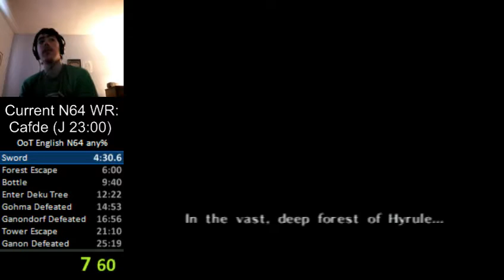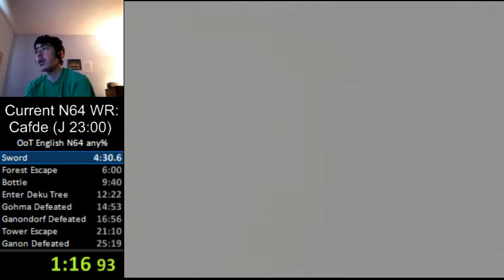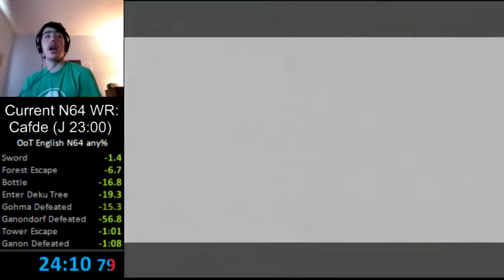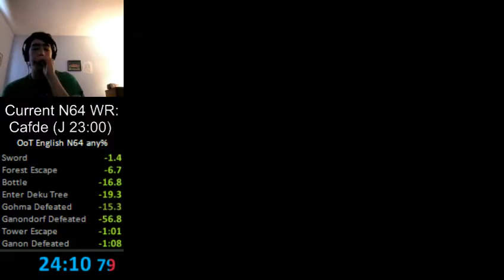*OLD* OoT any% 24:10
Imagine what I could do with the Tower Collapse Skip!